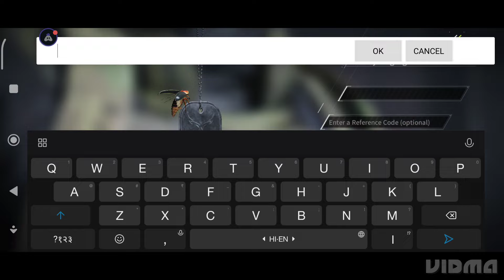lost light Gameplay